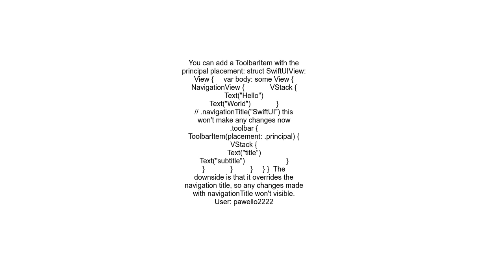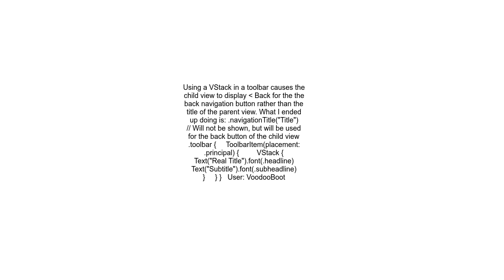Adding a Subtitle under NavigationTitle